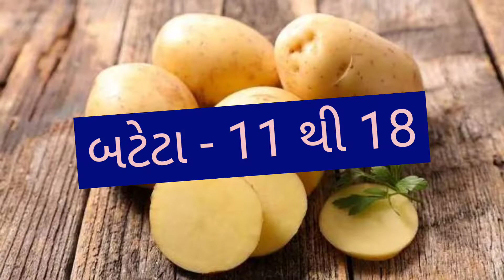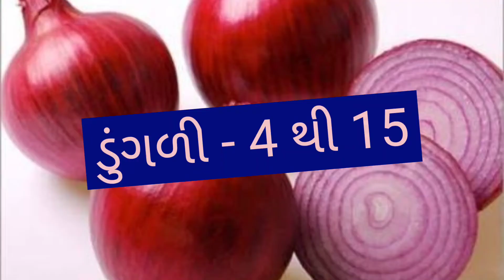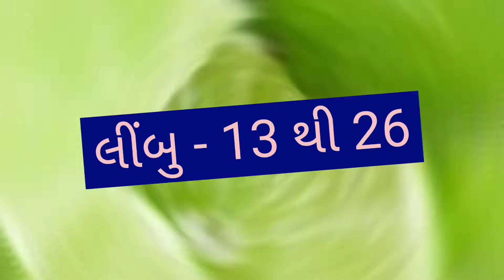today Junagadh vegetable market price //Dt:- 02/12/2022 //જૂનાગઢ શાકમાર્કેટ‌ ના ભાવ